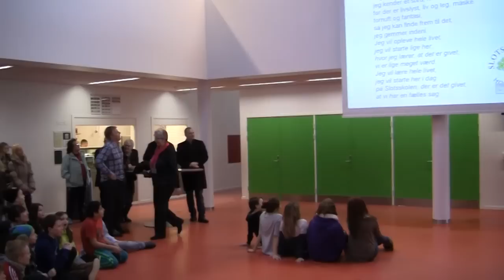Første spadestik ved udbygning af Slotsskolen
Slotsskolen i Horsens skal udvides med en ny bygning på 1700 kvadratmeter. Borgmester Jan Trøjborg og elevrådsformændene fra Slotsskolen, Midtbyskolen og Søndermarksskolen tog de første spadestik tirsdag d. 31. januar 2012. Det nye byggeri står klar til at modtage elever efter sommerferien 2012.
Efter spadestik, tale og Slotsskolesangen var der pølser og sodavand til alle.

Produktion: Kalle Egholm